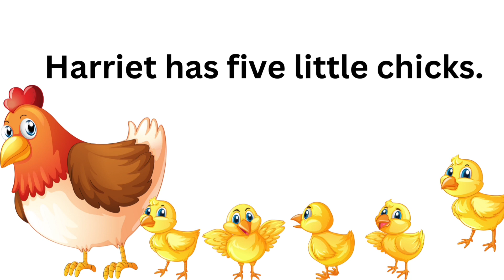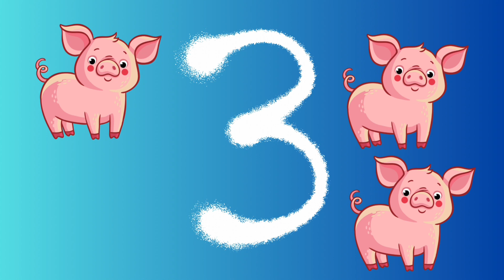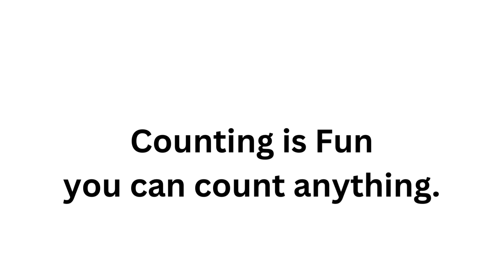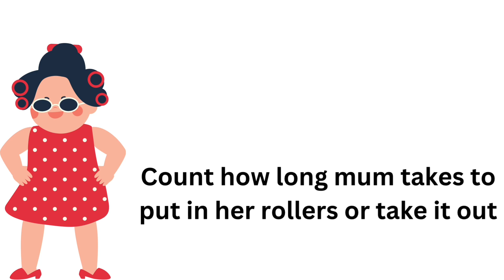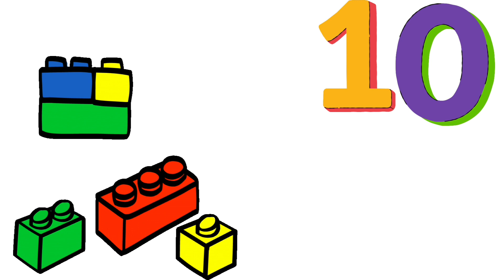COUNTING NUMBERS| NUMBERS ARE FUN! | COUNT 1 TO 10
You can count.You can count all day long. In the morning,in the afternoon and at night. Even before going to bed!
You can look for something and see how many of it you can find, and count